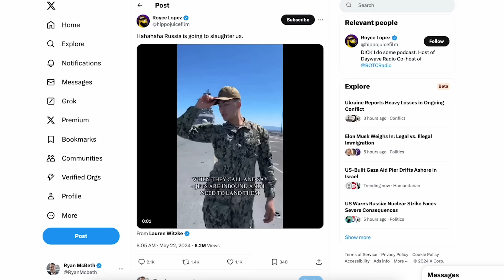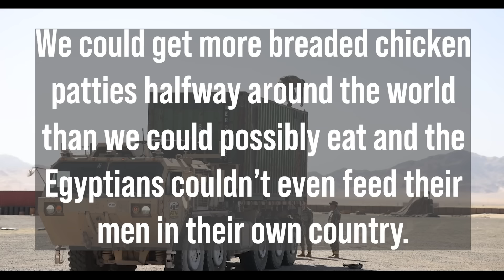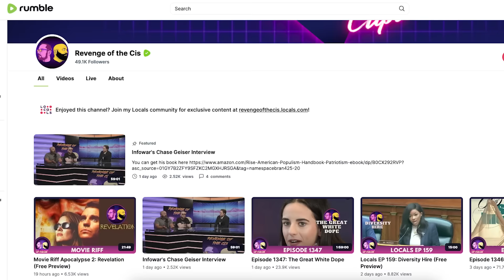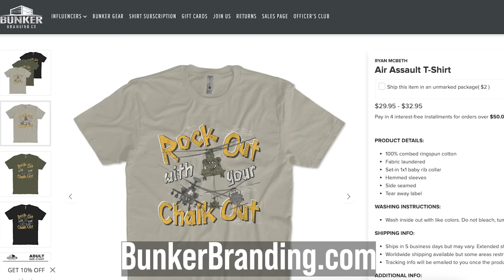Can Russia "Slaughter Us" as Royce Lopez Claims?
Logistics wins wars.  Russian logistics has not changed much since World War II.  Their army still does not use pallets and many functions such as loading rockets is still done by hand.

It is highly unlikely that Russia would be able to match the logistical strength of the American military.

BlueSky
/r/ryanmcbeth

8705 Colesville Rd.
Suite 249
Silver Spring, MD 20910
USA